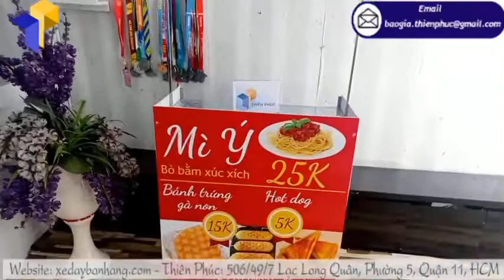Mẫu trang trí chiếc quầy bán đồ ăn nhanh thật bắt mắt hiện nay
Tên Sản Phẩm: quầy bán đồ ăn nhanh
Kích Thước: W80 x H190cm
Quy Cách Kỹ Thuật:
+ Phần mái che: Ngang 100 cm x Cao 30cm
Thiên Phúc – thương hiệu hàng đầu trong lĩnh vực sản xuất và phân phối các mẫu quầy bán đồ ăn nhanh. Toàn bộ sản phẩm đều được thiết kế tỉ mỉ trong từng chi tiết từ những kỹ sư dày dặn kinh nghiệm đem đến cho khách hàng sản phẩm chất lượng nhất.
Ngoài vấn đề chất lượng thì già thành cũng là điều mà nhiều khách hàng quan tâm đến và vấn đề này thì khách hàng hoàn toàn có thế an tâm khi mua hàng tại Thiên Phúc, bởi chúng tôi có xưởng sản xuất riêng, thiết kế sản xuất trực tiếp, phân phối không qua bất cứ khâu trung gian nên giá thành rẻ hơn các đơn vị khác rất nhiều.
Đồng thời để hỗ trợ bán thức ăn nhanh hiệu quả nhất, Thiên Phúc cũng nhận đặt thiết kế quầy bán đồ ăn nhanh + đề can theo yêu cầu, tư vấn tận tình, miễn phí.

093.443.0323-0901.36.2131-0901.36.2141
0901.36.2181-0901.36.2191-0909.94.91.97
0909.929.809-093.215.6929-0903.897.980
Thời gian làm việc:
8h–17h30 (Thứ 2–Thứ 7)